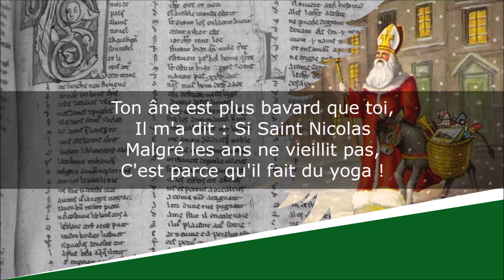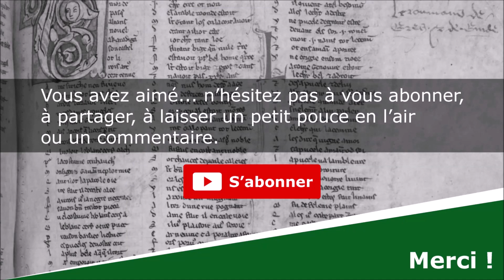Saint Nicolas - Poésie - Pierre Coran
Saint Nicolas
Poésie

Pierre Coran (1934-)

Lecture : AB
Portrait de couverture : Photographe indéterminé
Illustration de fond : Illustrateur indéterminé

Texte :
Quel âge as-tu Saint Nicolas ?
As-tu vraiment connu le temps
Où mon papa était enfant ?
Etait-il plus poli que moi
Et moins souvent dans les nuages ?
Ou mangeait-il avec les doigts
En lisant des livres d'images ?
Te souviens-tu de ces années
Où maman berçait sa poupée ?
Etait-elle comme aujourd'hui
Aussi douce et aussi jolie ?
Aimait-elle déjà les chats
Et les fleurs qu'on ne cueille pas ?
Ton âne est plus bavard que toi,
Il m'a dit : Si Saint Nicolas
Malgré les ans ne vieillit pas,
C'est parce qu'il fait du yoga !